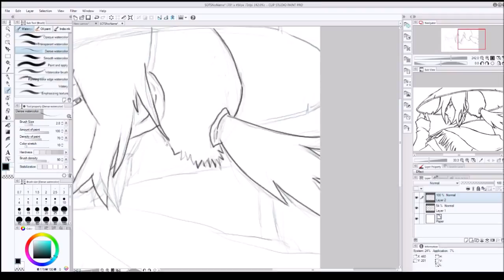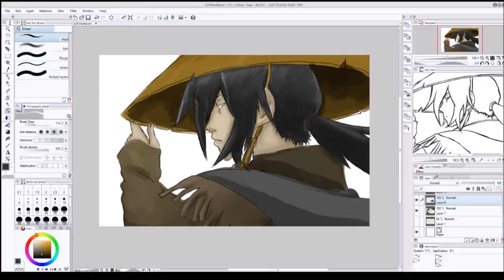Sword of the Stranger Fan Art - No Name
In this video I am drawing "No Name" from Sword of the Stranger! Drawn with Manga Studio 5 or "Clip Studio Paint".